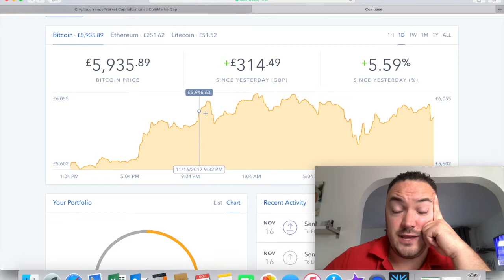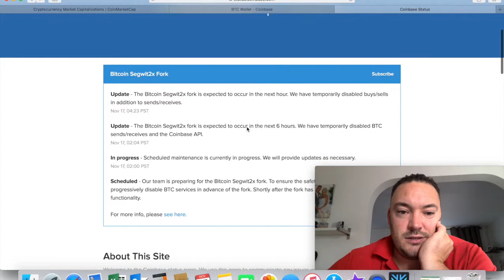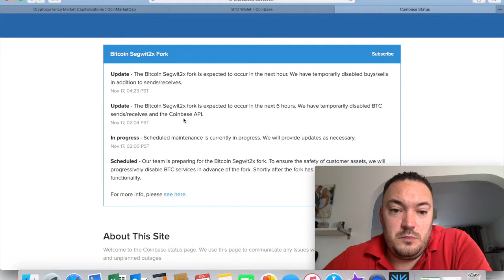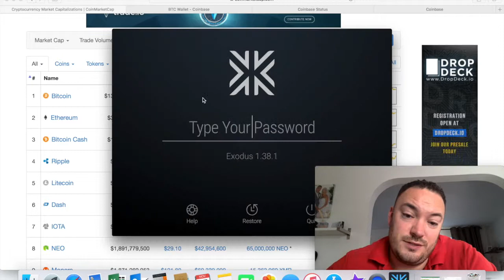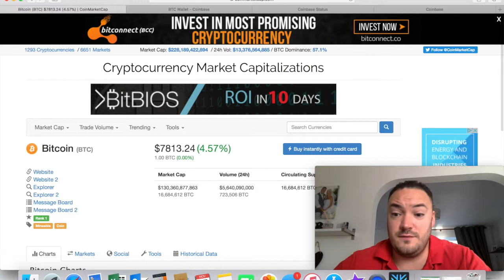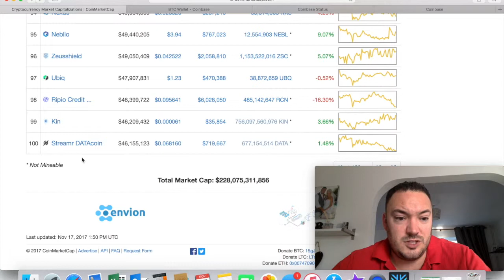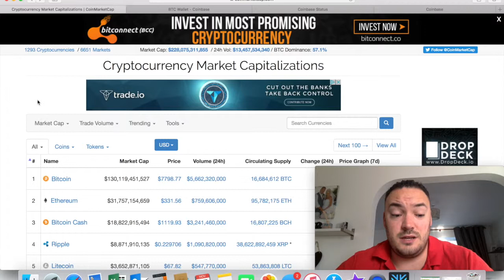Bitcoin worth over $8000 ?